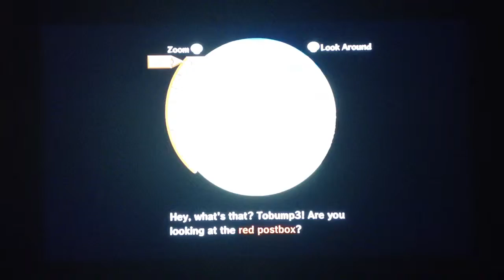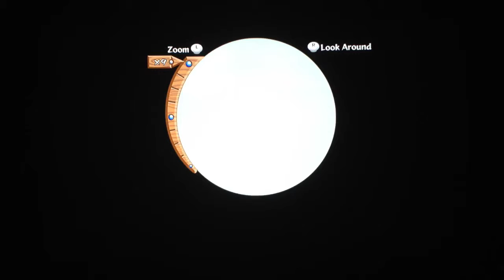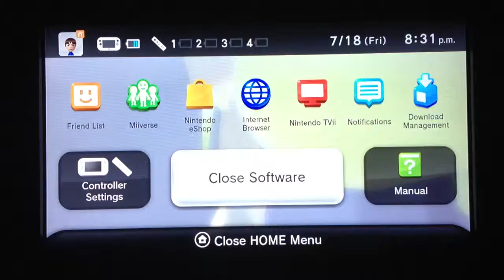Let's Play: The Legend of Zelda: Wind Waker HD - Episode 2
Down, Daniel...